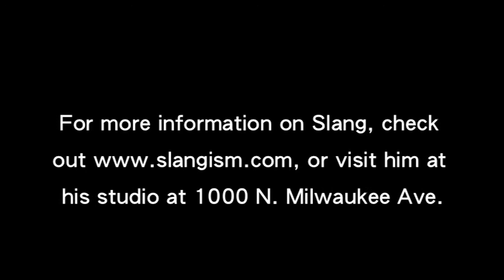Wicker Park graffiti artist 'Slang' shows off mural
Tyrue "Slang" Jones talks about his graffiti work in the Wicker Park neighborhood of Chicago. Find his artwork at the intersection of Milwaukee and Evergreen Avenues